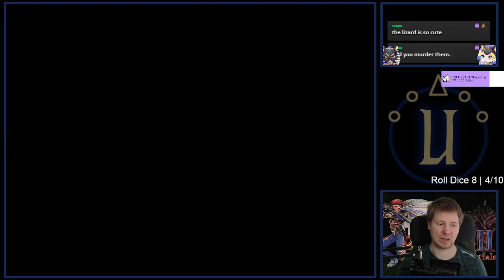Lufia II: Rise of the Sinistrals △ Part 28 △ Merix Village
Lufia II: Rise of the Sinistrals playthrough on the Super Nintendo by Ustra Ahazu.